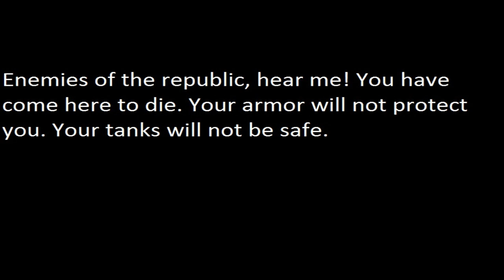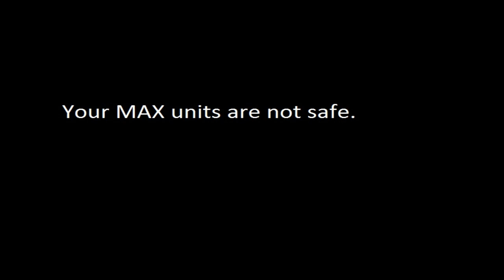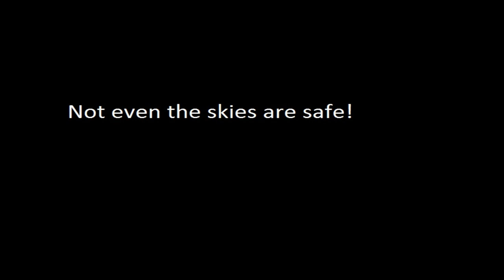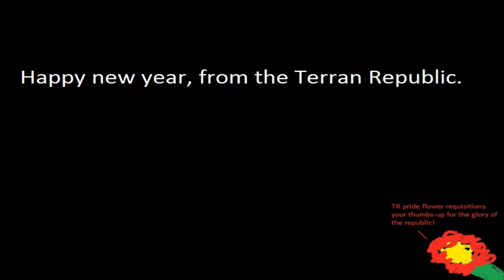How to Light Assault - Republic Style (TR OST mix music video, happy new years!)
A music video (Terran Republic planetside 2 OST mix) to celebrate the new years - Republic style! This is my first mix video, so I'll see how well received it is.

It should go without saying, but in case the obvious is not obvious enough, the OST is from planetside 2, meaning I don't own the OST that was mixed. Accordingly, should the OST's actual owners (SOE, I think) want the mix video taken down, it'll be taken down, though I find that very unlikely. The OST that was mix'd was from planetside 2, and a link to the full OST is below:

The mixing was done by me, in sony vegas video editor.

All filming for the video was done on my character on the Connery server - including a 3-map-control-bonus for TR on Christmas Eve.